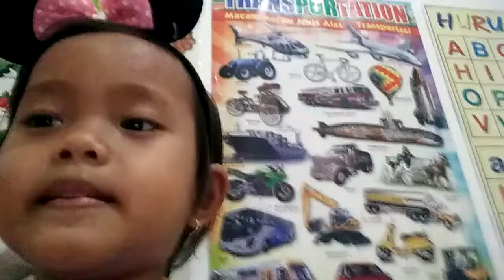Covid 19 (Corona) - menurut Kinara 4 tahun 1 bulan